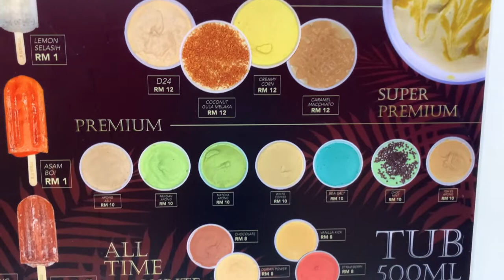Shorts | Mokti's Ice Cream Gula Apong | Gerik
Jalan-jalan dan makan aiskrim gula apong (apongato) kat Mokti's Ice Cream, Jalan Toh Syahbandar Muda 2, Pekan Gerik, Gerik, Perak Malaysia.

Video tahun: 2022
Video source: iPhone
Editing software: iMovie
Thumbnail: Canva (Photogenic, Stark)